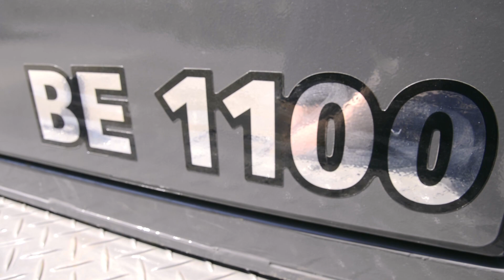TRATOR BM 100 R E PCR 2018 COM IMPLEMENTO BE 1100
Contato Fabio Stella Revendedor Valtra